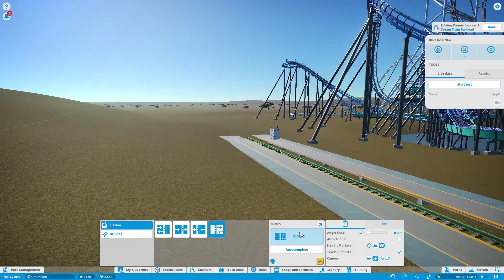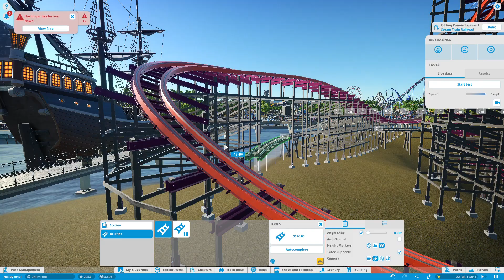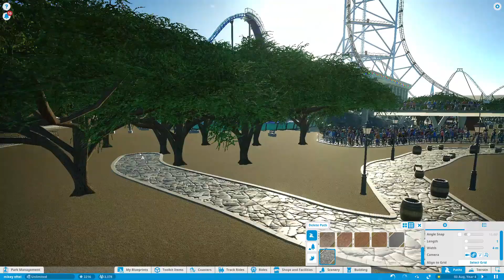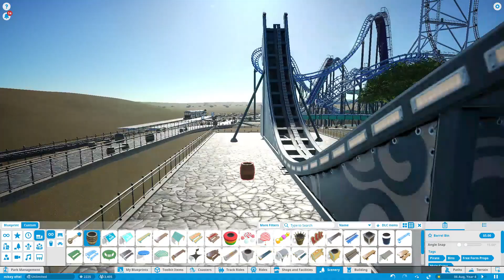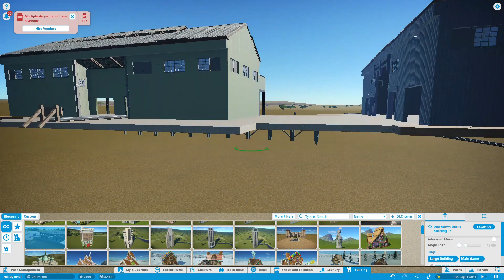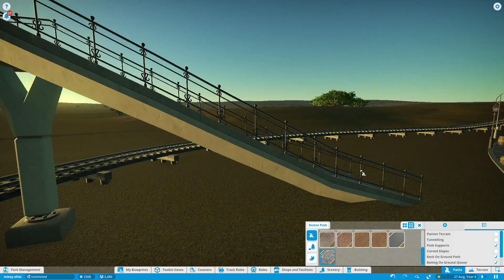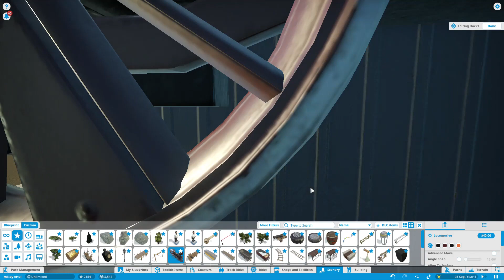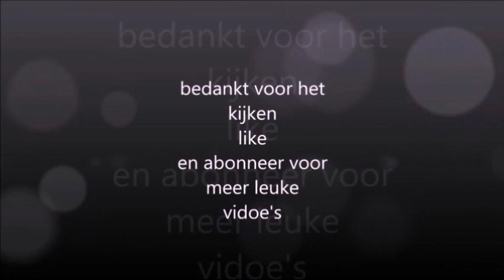plennetcoaster serie 2021 aflevering 9 stoom terein